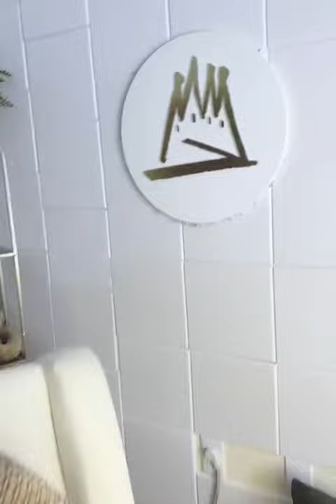Happy Holidays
The holidays are here and I’m grateful for my first gift 🎁. I’m headed to Canada 🇨🇦 for the Top 100 Women Awards. I’m honored to be the keynote speaker and to be recognize as one of the top 100 women.